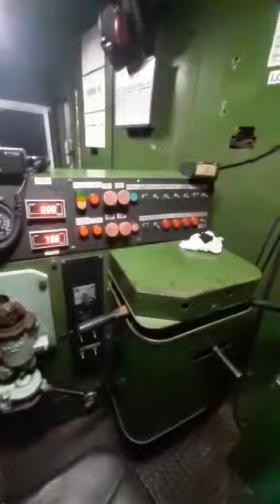Locomotiva 6008 na manutenção preventiva em cabedelo